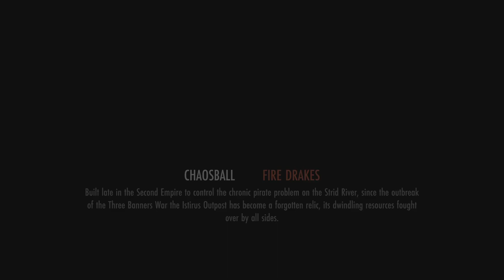The Elder Scrolls Online Journey through Tamriel part 777-778